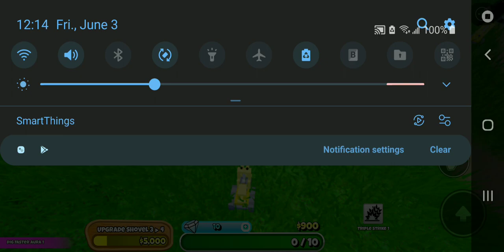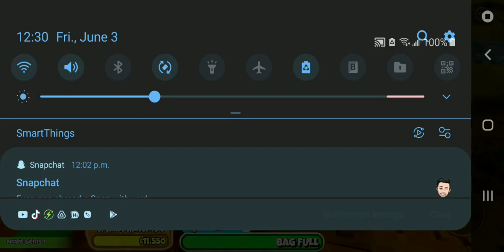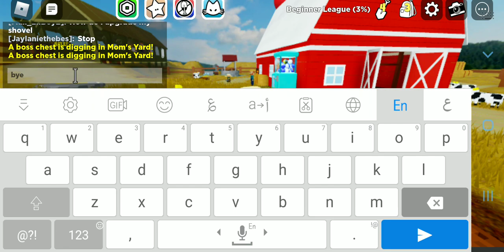Roblox) Shovel Simulator get new area 34 minutes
Roblox is the world's leading social platform for play. With their upcoming shovel simulator 2022, Roblox is bringing in-game technologies to the outside world!

about channel

From strategy to execution. All your questions in one channel. And, do you want to learn about how to increase traffic, which is a vital part of any marketing strategy?

roblox,
roblox story